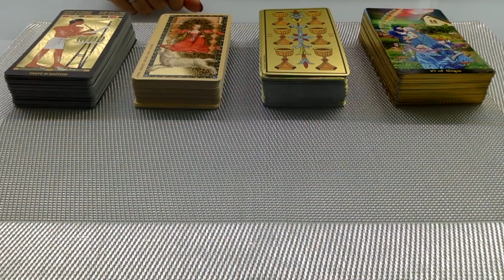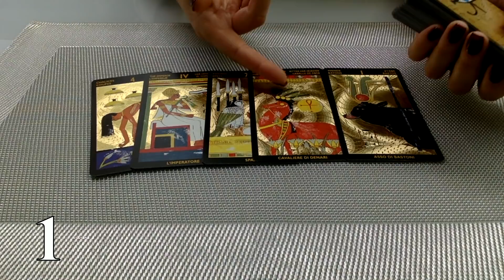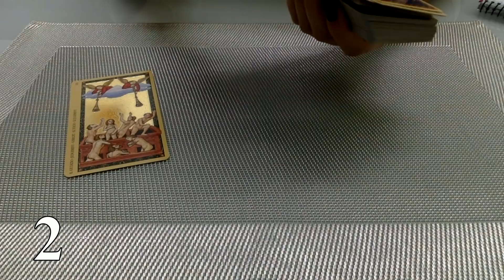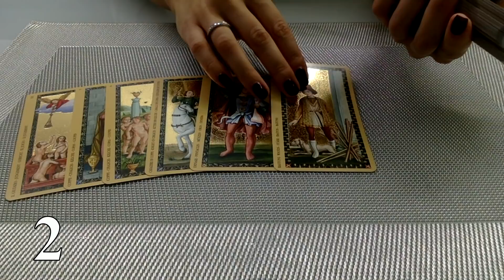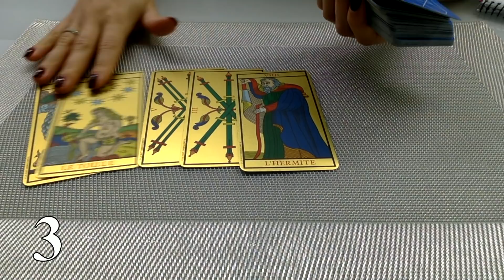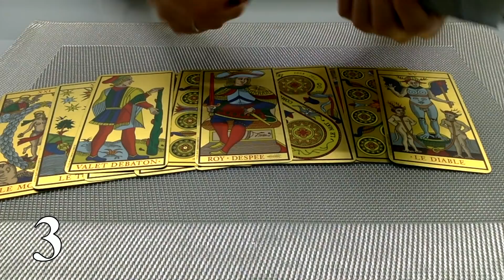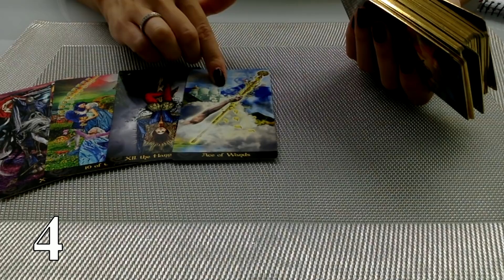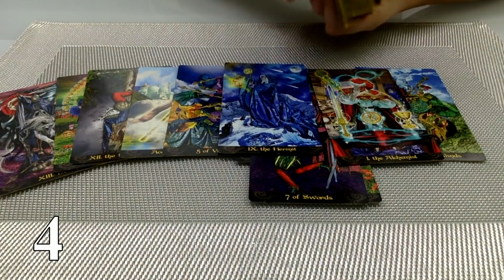ПОЗВОНИТ, НАПИШЕТ, СТОИТ ЛИ ЖДАТЬ?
ТАЙМ КОД:

1. - 1:05
2. - 7:35
3. - 13:45
4. - 21:20